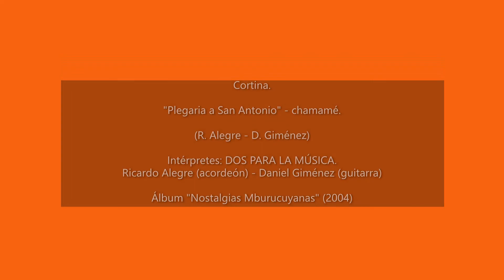Entrevista con JOSELO SCHUAP - Mburucuyá 2017.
JOSELO SCHUAP.

Cantante, guitarrista, autor y compositor José Martín Schuap artísticamente “Joselo Schuap” o “Joselo de Misiones” nació en Oberá, provincia de Misiones el 30 de Abril de 1973.
Su niñez transcurrió en la vecina localidad de Leandro Alem donde conoce distintas corrientes musicales aportadas por los inmigrantes europeos de la región.
Finalizados sus estudios secundarios ingresa al Instituto Superior de Enseñanza Radiofónica (ISER) de la que egresa como Locutor realizando sus primeras armas al frente de los micrófonos en emisoras de la capital provincial Posadas. En esta etapa se relaciona con un grupo de músicos itinerantes agrupados bajo el nombre de “La Forestal” que marcaría a fuego su destino como artista iniciando así su apuesta a la gestión musical en forma cooperativa.
En los 90 trabaja en varias radios de la capital como “LT4”, “Radio Provincia”, “FM de las Misiones”, “FM Tupambae” y “Radio República” a la vez que realiza sus primeras presentaciones como solista acompañado de su guitarra recibiendo en el año 1997 el premio “Arandu” como “Mejor Cantante de la Temporada”.
En el año publica su primer disco titulado “Sepan que soy misionero” que cuenta con importantes invitados como Mario Bofill, los hermanos Nuñez, Pedro del Prado y Santiago “Bocha” Sheridan.
Paralelamente funda el “Centro Cultural Chaloy Jara” iniciando una prolífica faceta de difusor y gestor cultural que ha permitido el surgimiento de importantes artistas de la región litoral. En este marco promueve además el “Encuentro Federal del Arte Popular” que congrega en Misiones artistas de variadas ramas.
Además ha ocupado cargos en el área de cultura de Misiones y es fundador del “MPM” (Músicos Populares Misioneros).
En 20 años de carrera Joselo Schuap ha tenido al oportunidad de presentarse en los principales festivales del país como “Cosquín” y “Jesus María” en Córdoba y es animador permanente del “Festival Nacional del Chamame” de Corrientes además de haber realizado giras por países vecinos y del viejo mundo como España, Francia, Alemania y Suiza.
Su discografía se completa con “Agua bendita”, “Mundo azul”, “Litoralmente”, “Agua Bendita” (junto a Mario Bofill y Julián Zini) y el más reciente “Machete y chamame” de 2012 donde Schuap ha volcado su prolífica obra autoral con títulos como “Arroyito”, “De la costa”, “Canciones de agua”, “Gota a gota”, “Mandove”, “Litoralmente”, “Musiquero de las sombras” y “Peregrinos” por citar algunas.
A partir de 2010, Joselo Schuap realiza continuas giras nacionales a bordo de un ómnibus de la década del 60 promoviendo la cultura en alejados puntos del país .

Parte del ciclo de entrevistas que realizamos en el contexto de la 49° Festival Provincial del Chamamé y 13° Festival Nacional del Auténtico Chamamé Tradicional en Mburucuyá, provincia de Corrientes, los días jueves 2, viernes 3, sábado 4 y domingo 5 de febrero de 2017, en el Anfiteatro "Eustaquio Miño". Bajo la denominación "Palabra de Chamamé" intentamos perpetuar las experiencias y testimonios de artistas chamameceros y otros gestores culturales, que auspician la difusión y jerarquización de la cultura hispano-guaraní. El único objetivo de este trabajo es preservar parte de la memoria de esta cultura tan rica y diversa, esperando que este material sea de utilidad patrimonial auspiciando el uso libre del mismo, con el sólo compromiso de citar la fuente.

Nota del responsable del canal:
Las entrevistas no persiguen ningún fin de lucro ni garantizan calidad profesional, no obstante son de libre difusión y circulación. La música y videos utilizados han sido tomados de Internet y este canal no ejerce lucro alguno sobre dicho material.